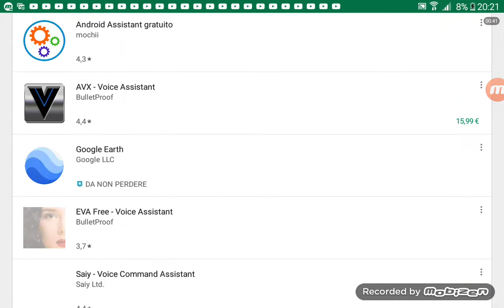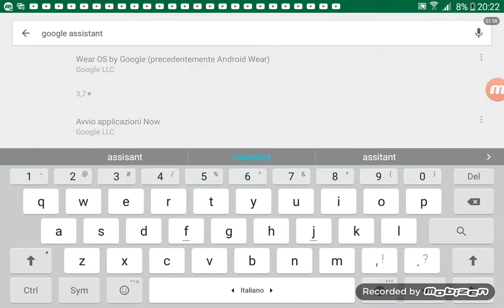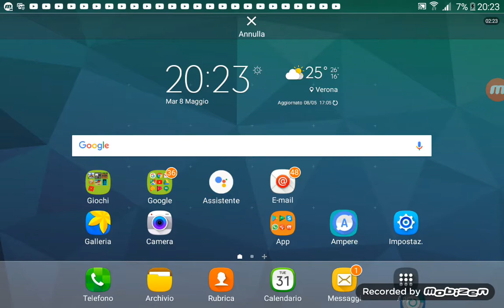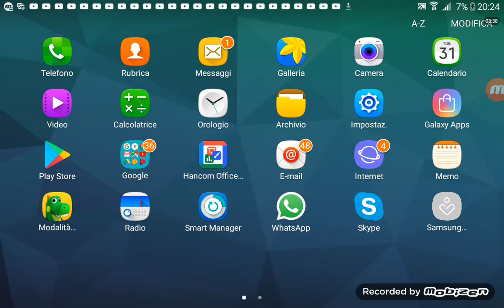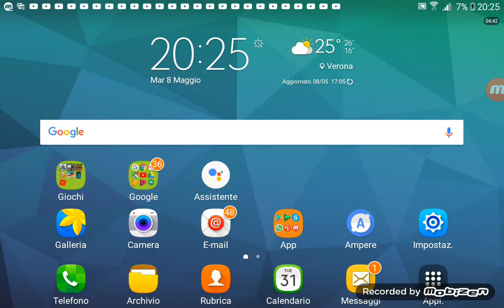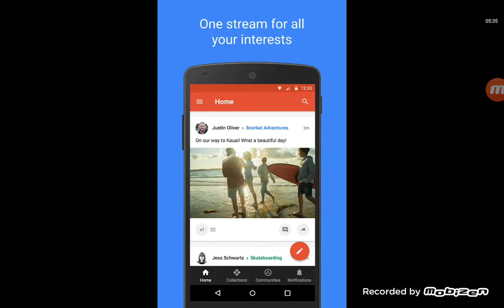Finalmente Google Assistant su android 5.1.1 siiiiiiiiiii!